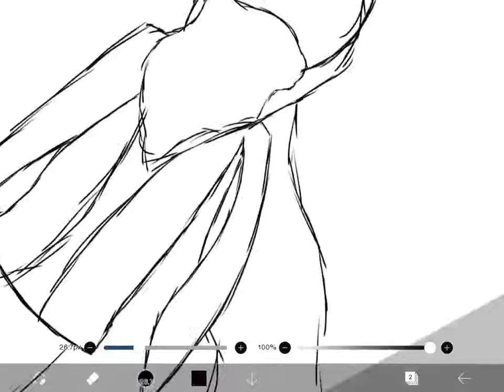Effect 2nd Form Of Angry